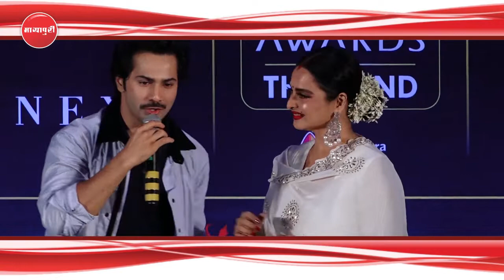20 Saal Baad "IIFA 2018" Mein Dance Perform Karengi "Rekha" | Varun Dhawan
हाल ही में आइफा अवॉर्डे्स की प्रेस कॉफ्रेंस रखी गई जहां वरूण धवन, क्रिति सेनन, बॉबी देओल, आयुषमान खुर्राना और रेखा भी नज़र आयी। इस दौरान वरूण धवन बाकी स्टार्स के साथ मस्ती करेत दिखे वहीं ऐसी खबर आ रही हैं की इस बार रेखाभी 20 सालों बाद अपने डांस मुव्स दिकाती नज़र आयेगी जब रेखा से उनके गाने और डांस की चर्चा वरूण ने की तो देखिए रेखा का क्या जवाब था।